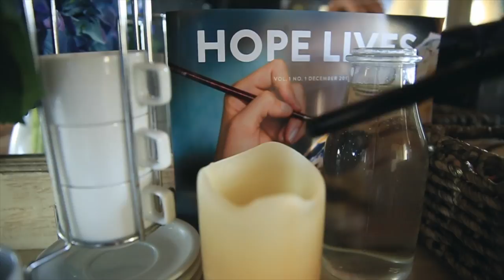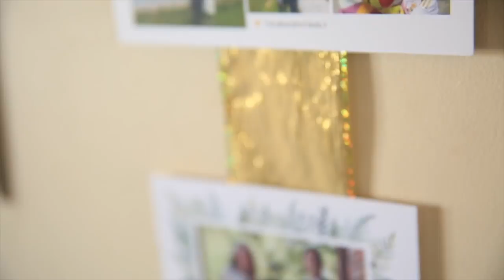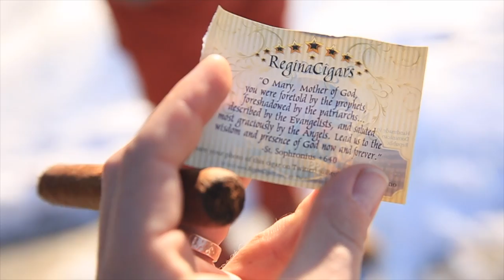🎄🎄 MERRY CHRISTMAS 🎄🎄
📬 snail mail is cool too:

USA

🎧 MUSIC 🎧

GEAR
1. Canon 7D Mark I & Canon 5D Mark III
2. Rode Video Pro Mic
3. SYRP Genie (time-lapse) & Magic Carpet Slider
4. DJI PHANTOM 4 (was stolen)

Cya tomorrow.